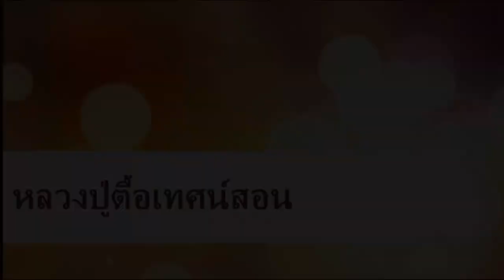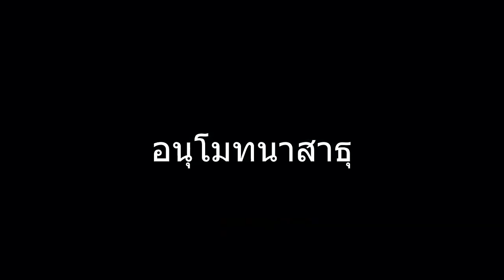หลวงปู่ตื้อ อจลธมฺโม เทศน์ ยอดธรรม วัดอรัญญวิเวก ตำบลบ้านข่า อำเภอศรีสงคราม จังหวัดนครพนม